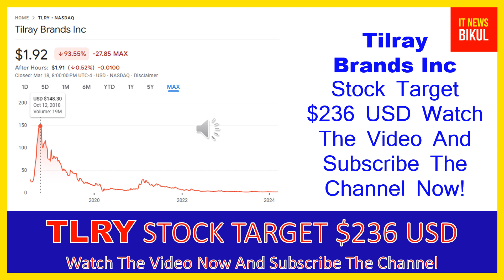TLRY Stock - Tilray Inc Stock Breaking News Today | TLRY Stock Price Prediction | TLRY Stock Target